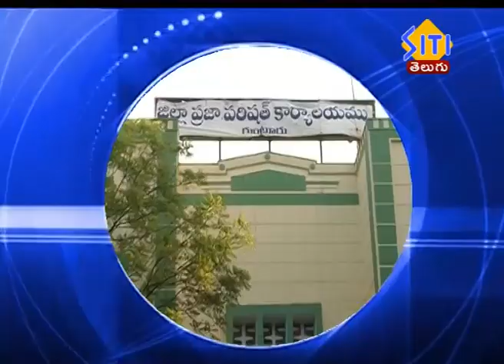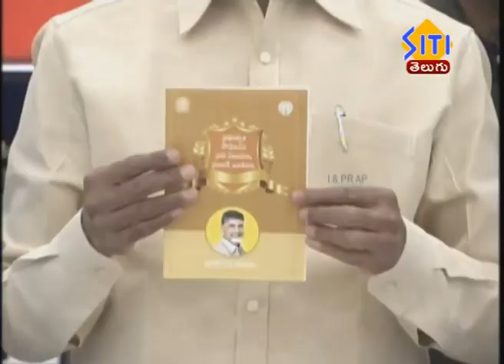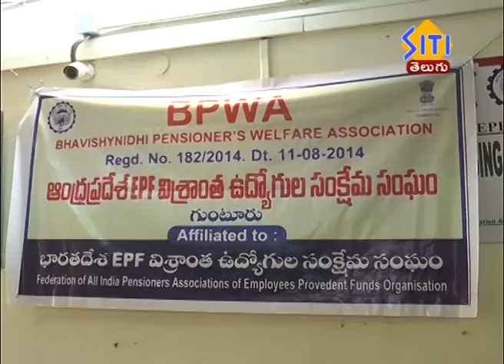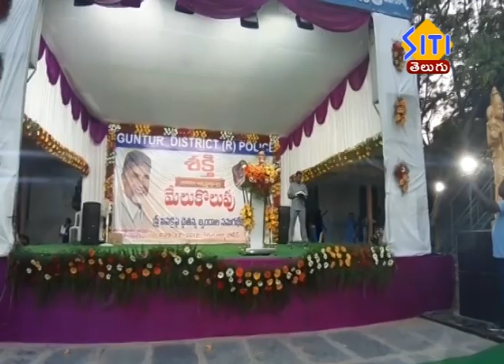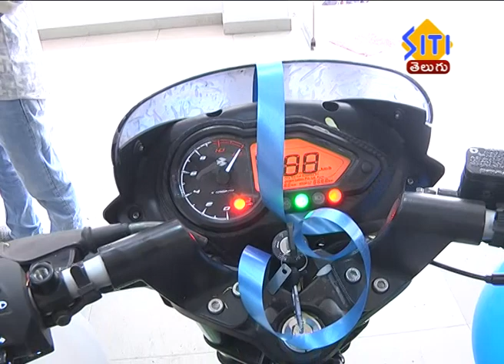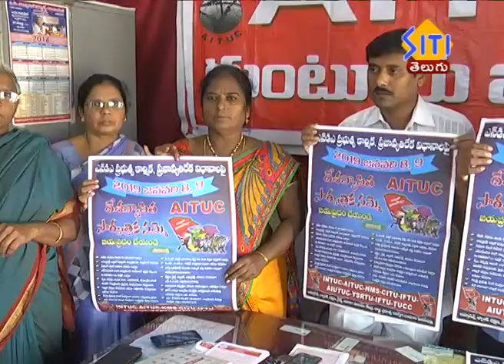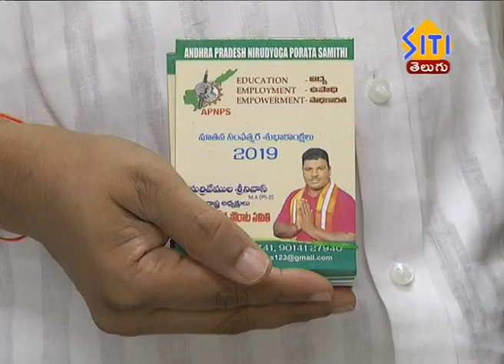Guntur Siti News 30 12 18 Morning News